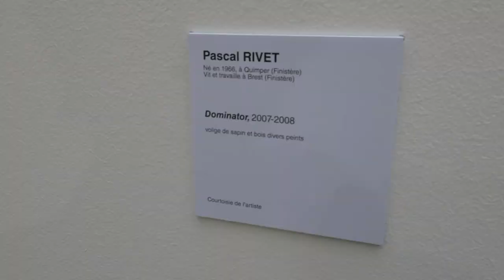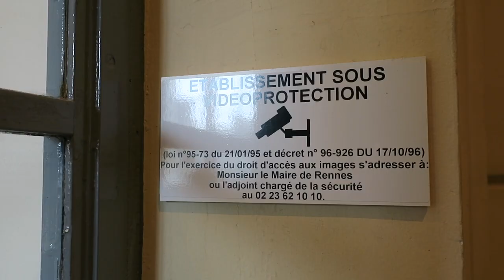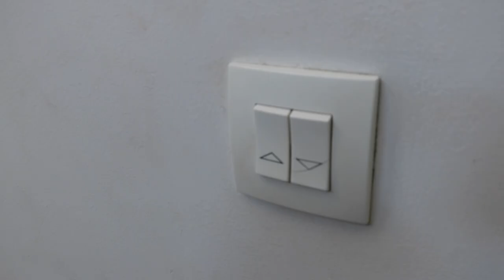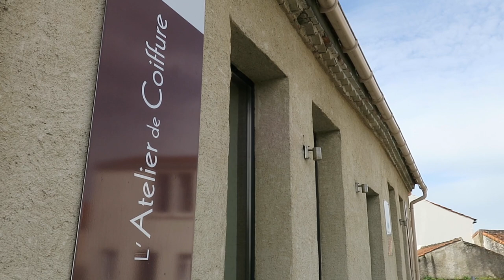Journal filmé 140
Journal filmé 140 du 10 au 12 avril 2018
Il est question du temps du Journal filmé.